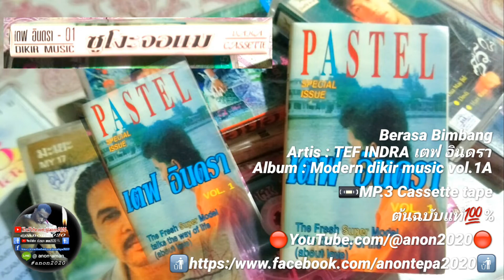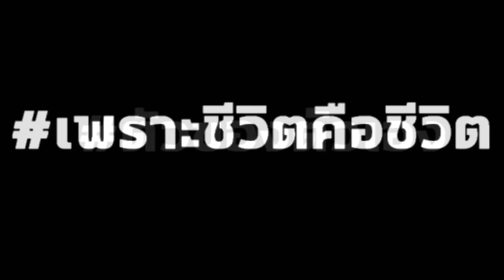Berasa bimbang Tef indra เตฟ อินดรา Cassetteฉบับแท้💯% anon2020 📝ทุกความทรงจำ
Artis : TEF Indra เตฟ อินดรา
Album : Modern dikir music vol.B
📼MP.3 Cassette tape
ต้นฉบับแท้💯%
Nor Pawinee
In Betong